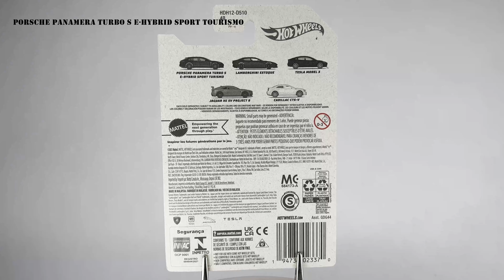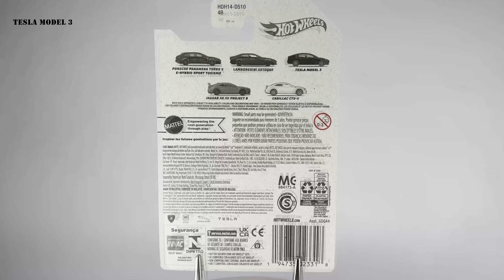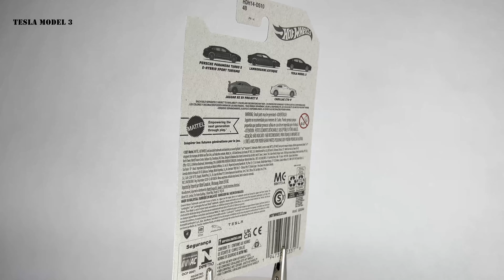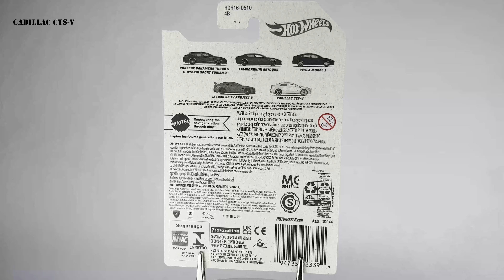Hot Wheels 2022 Modern Classics Panamera Estoque Tesla Model 3 Jaguar XE SV Caddilac CTS-V (5 of 5)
1 - PORSCHE PANAMERA TURBO S E-HYBRID SPORT TOURISMO (HDH12-D510 4B)
2 - LAMBORGHINI ESTOQUE (HDH13-D510 4B)
3 - TESLA MODEL 3 (HDH14-D510 4B)
4 - JAGUAR XE SV PROJECT 8 (HDH15-D510 4B)
5 - CADILLAC CTS-V (HDH16-D510 4B)